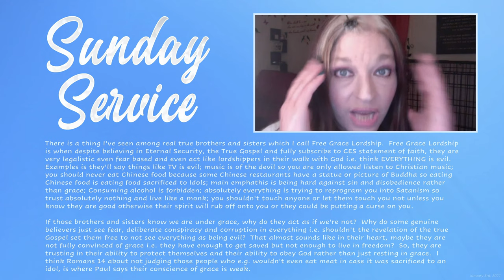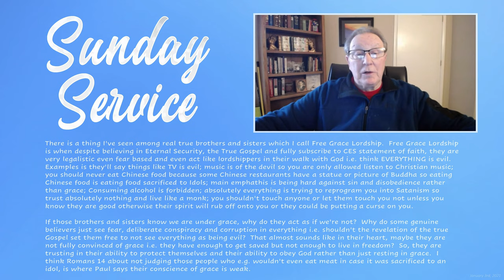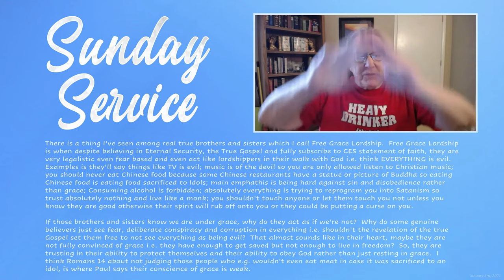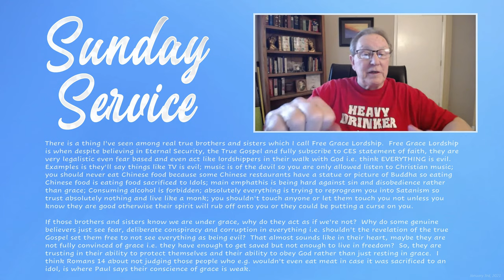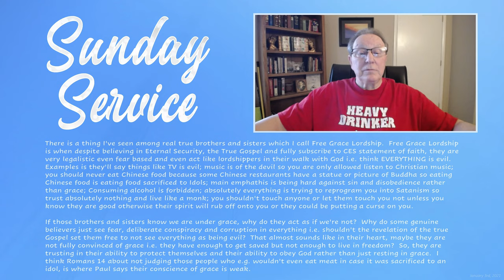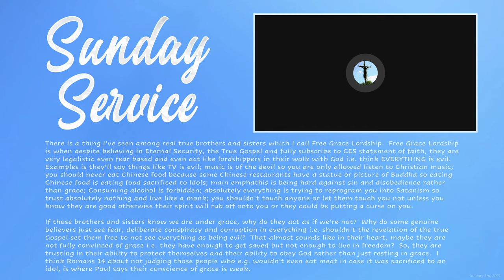Why do some Christians live their lives as if they’re under law?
The following discussion is an excerpt from the Sunday Service weekly program hosted by the Church of the Eternally Secure (CES) streamed live on January 3rd, 2020.